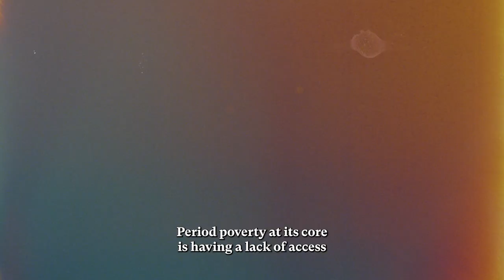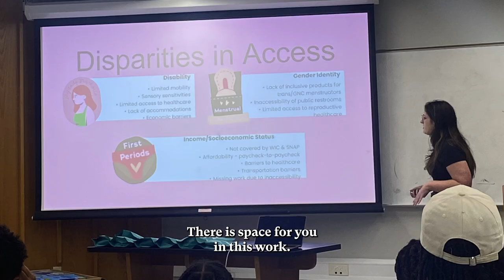EPU Fellow Stories: Combating Period Poverty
Every day, young women, predominantly in impoverished communities, confront the silent challenge of periodpoverty. This leaves many unable to access menstrual hygiene products, impeding their education, self-esteem, and overall well-being. In the face of this struggle, UnumFellow Aspen Humes has worked to bring aid to those in need.

With her passion and Unum’s support, Aspen was able to provide free feminine products to local nonprofits and schools in Mississippi and host forums to educate young women about this overshadowed disparity, spreading equity across her community.

E Pluribus Unum was formed in 2018 with the premise that we must confront the issue of race head-on if we are to move forward.

Today, we are building programs and initiatives focused on cultivating and empowering courageous leaders who are advancing racial equity, changing the divisive narratives that perpetuate systemic and interpersonal racism, and championing transformative policy change to fight for our democracy. Through this work, we will create a more just, equitable, and inclusive South, setting an example for the rest of the nation.